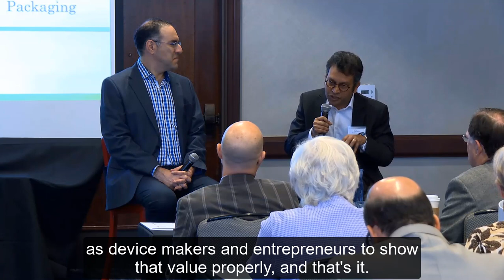Is the system set up to provide the best care? | 10x Medical Device Conference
At the 10x Medical Device Conference, Jon Speer asks Mahesh Mulumudi, MD, Division Chief of Medicine for Providence Regional Medical Center, to clarify his comments about the difficulty for innovations to make it into the hospital suite.